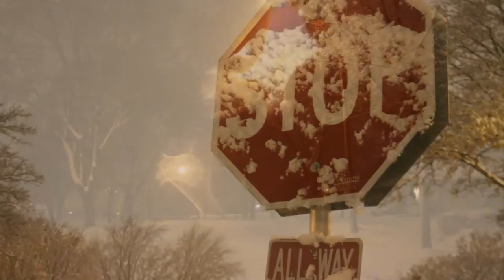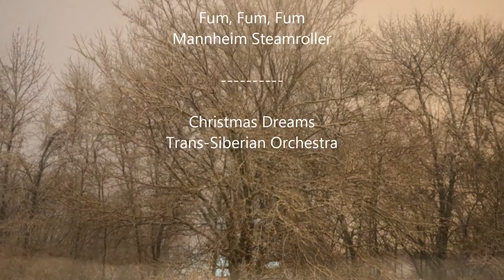December 23, 2016